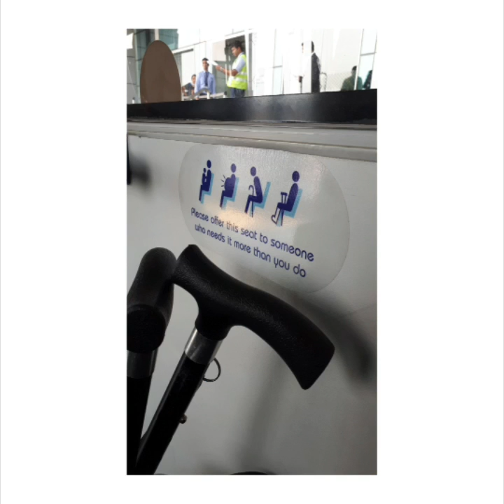5 Years of Becoming Visibly Disabled from Ehlers-Danlos Syndrome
5 years ago (October 2015), my legs gave way and my body went through a major health-crash from Ehlers-Danlos syndrome. There is no way these images can even begin to explain how tough it was, how scary it was, how painful it was and still is, how I refused to sit in a wheelchair, how the medication not just damaged my hair and skin but also my mental state.

It's not been an easy five years.

But while putting these images together, I felt really proud of how far I've made it.

And none of this would've been possible without everything my family has done for me - thank you family!! :)

Thank you to my friends, for always thinking of my accessibility when we step out.

Thank you to my doctors and therapists who do what they can to learn about my condition to help me the best way possible.

Photo credit: Thank you to everyone who's taken photos of me over these five years.

[ID: multiple images flashing by of Shruti's five year journey since her health-crash from Ehlers-Danlos syndrome. The images show her medicines, her in hospital, on a wheelchair, with her walking sticks, getting taping done on her legs and face, to walking on the beach, through the woods and the snow. And multiple such images]